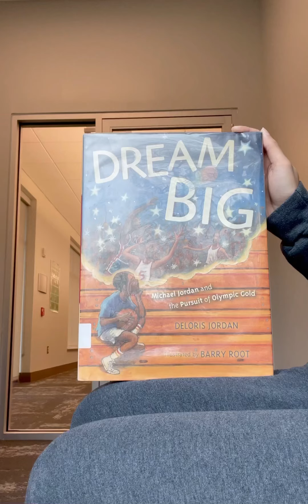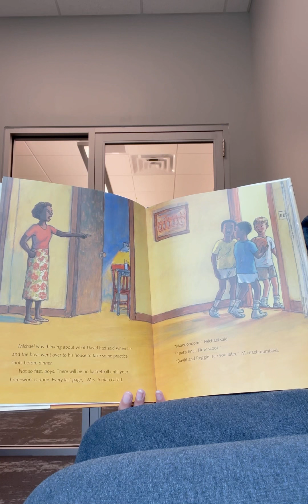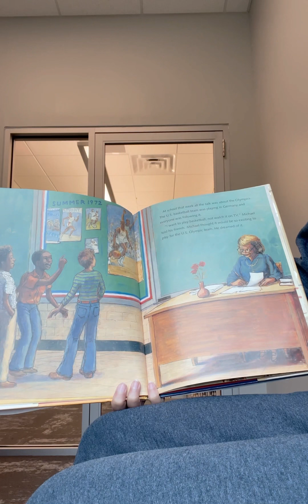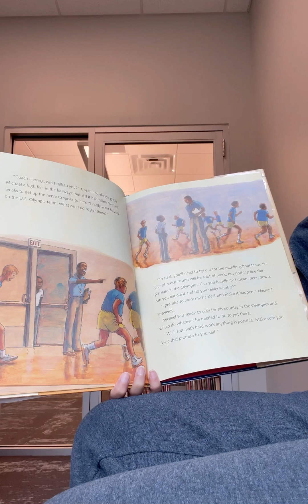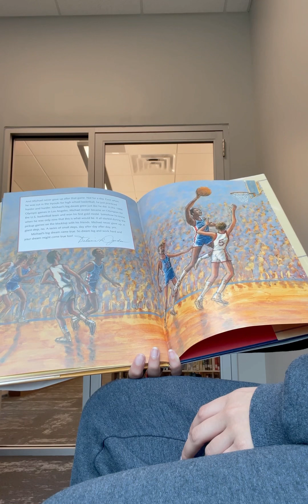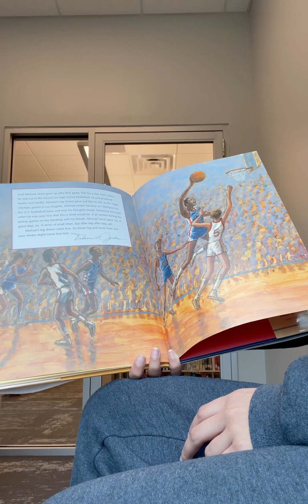Dream Big by Deloris Jordan